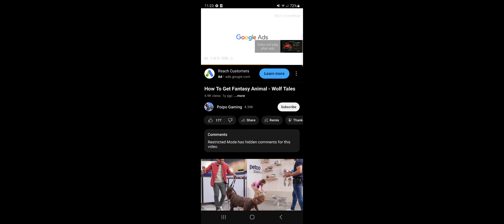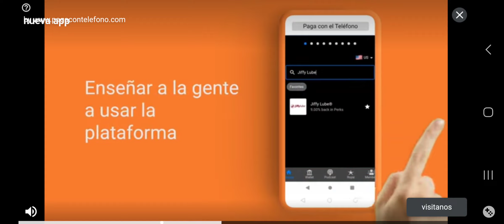day 1 of trying to get a fantasy wolf in wolf tales home and heart!